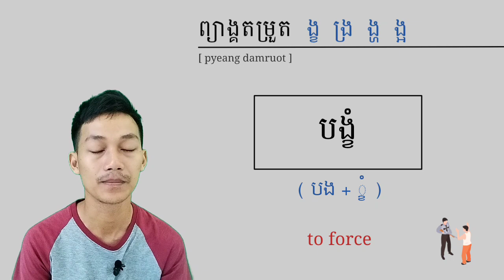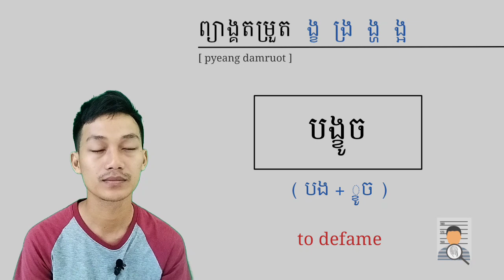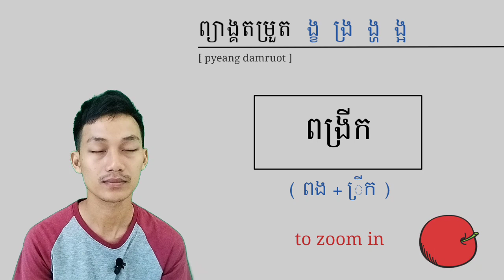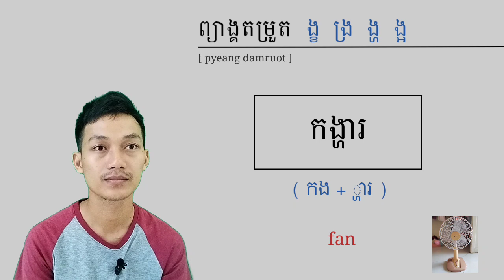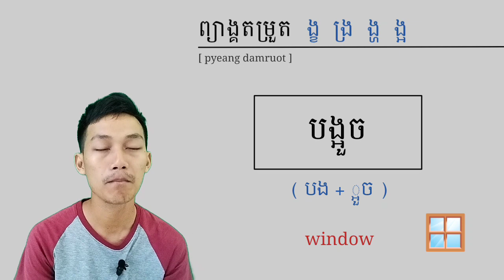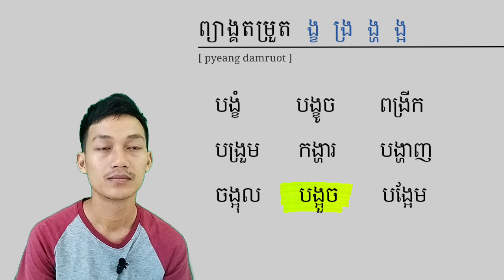KHMER LESSON 74- How to read words with 2 syllables | ព្យាង្គតម្រួត ង្ខ ង្រ ង្ហ ង្អ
KHMER LESSON 74- ព្យាង្គតម្រួត ង្ខ ង្រ ង្ហ ង្អ [ pyeang damruot ] ngo-cheung kha, ro, ha, a

In order to read words with 2 syllables, you have to pronounce consonant and consonant, then sub-consonant pronounced with vowels and consonant.

Example:
បង្ខំ បង្ខូច ពង្រីក បង្រួម កង្ហារ បង្ហាញ ចង្អុល បង្អួច បង្អែម